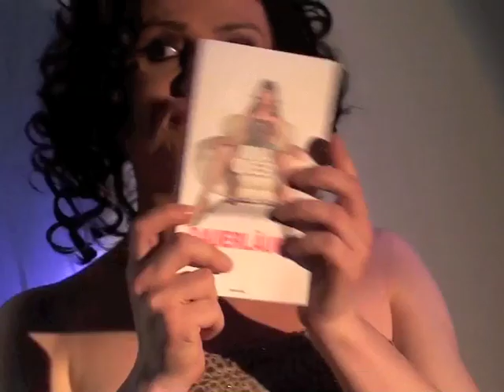Mataina and Melli @ Irrenhouse Drag Queen Party Berlin